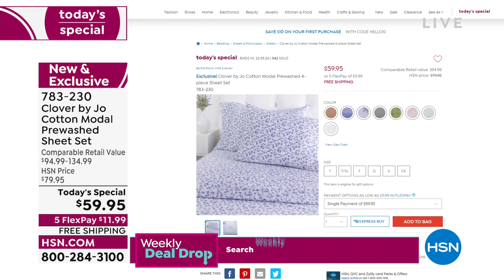Clover by Jo Cotton Modal Prewashed 4piece Sheet Set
Outfit your bedroom with this comfortable sheet set. The prewashed cotton modal fabric is extra soft and breathable, and comes in your choice of solid colors and timeless prints.

    Flat sheet
    Fitted sheet
    2 Pillowcases (1 with Twin and Twin XL)